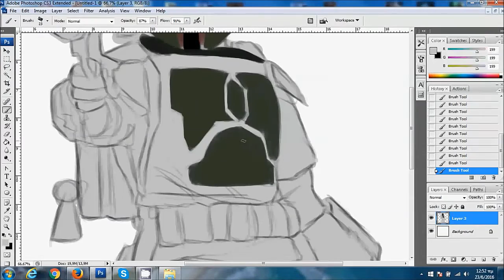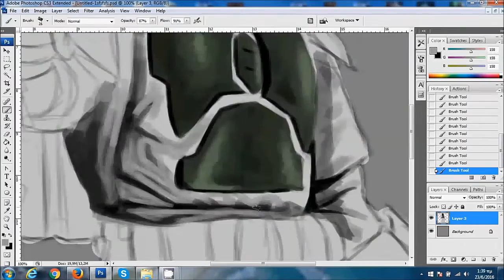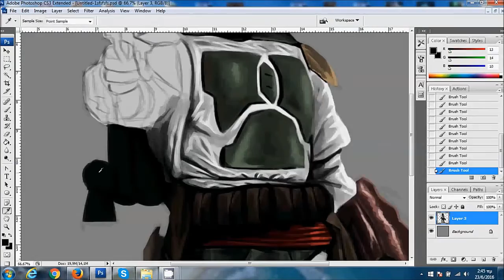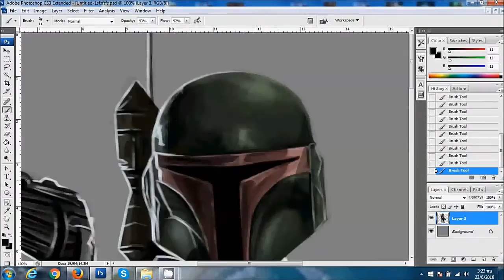Big Wild - Empty Room (feat. Yuna) [ Mandalorian Hunt - Speed Painting (Photoshop) ]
Speed Painting

Speedart
Digital Art
Music